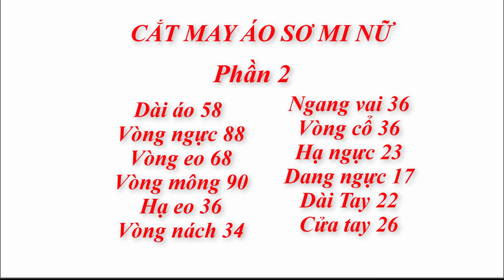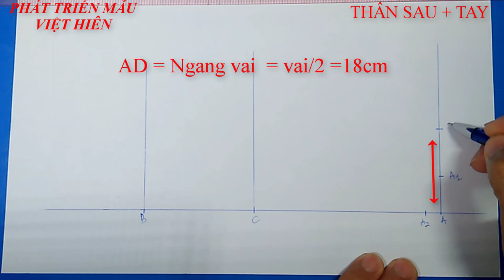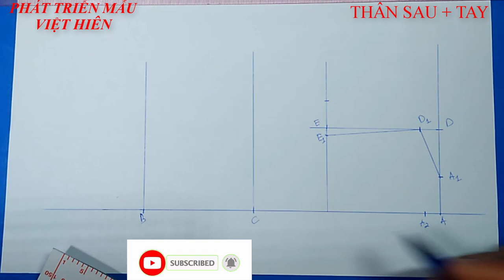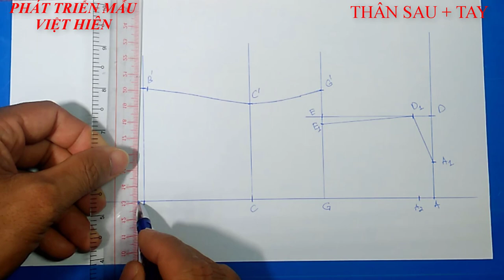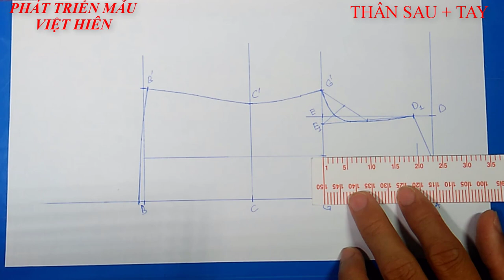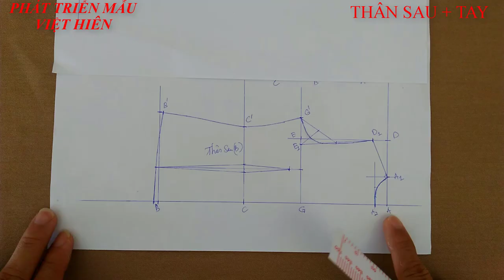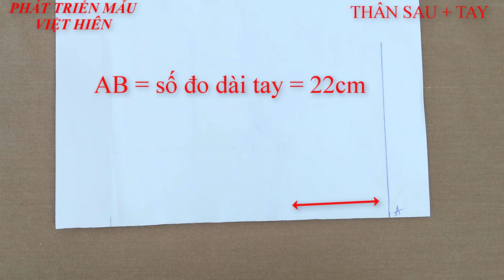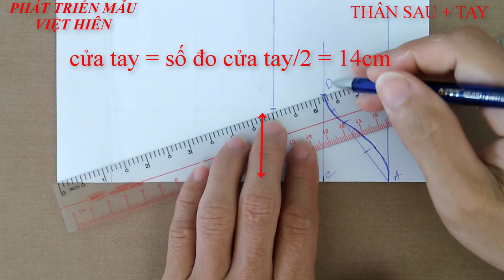12 | Cắt May Áo Sơ Mi Nữ | Phần 2 | Phát Triển Mẫu Việt Hiên